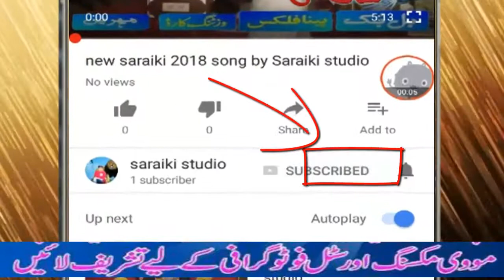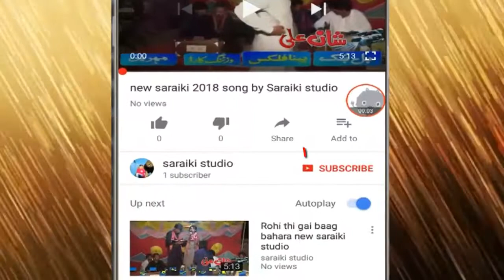Saraiki Culture saraiki dohre mahiye 2018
new bollywood movies 2017 official trailers, new bollywood movies 2017 full movie in hindi hd, new bollywood movies 2017 full movies, catherine tresa, kadamban, kadamban full movie hindi dubbed
Zeeshan Khan Rokhri,
Boski Da Chola
New Album 2016,
New Punjabi Saraiki Song,
Wattakhel Production Mianwali,
Pakistan Virsa
Punjab Virsa
Punjab Culture
Saraiki Culture
Purani Yadain

Pakistani, Punjabi, Seraiki, Cultural, Folk, Song. Very Nice and beautiful video song. Folk All singers
AAshiq Dardi afshan zebi ahmed khan malangi Ahmed Nawaz Cheena Ajmal Sajid Akram Rahi Allah Ditta Lonay Wala Allah Ditta Punchi Amjad Nawaz Karlu Anmol Sayal Asad Abbas Multani Ashraf Litti Ashraf Mirza Atta Ullah Essa Khailvi Azhar Abbass Khushbai Babar Niazi Javed Niazi Bashir Ahmad Mukhlis Bushra Sadiq Chan Sharmila Ejaz Rahi Farah lal Gul teri khelvi Hamid jamshed Irfan ul hasan saghar Irshad hussain tedi Jaspinder narula Kausar japani komal noor Lal Pari Malkoo Mansoor Malangi Mazhar Rahi Nadeem Abbass Naeem Hazara Naseebo Laal Nazakat Ali Papu Nooran Lal Pathany Khan Rashid Ali Riaz Hussain Saqi Riaz Mahi Rukhsana Hazara Sain Zahoor Saleem Akhtar Saleemi Shafa Ullah Khan Rokhri Shafqat Abbas Shafqat Shahid Abbas Shehdi Shahzada Asif Ali Shahzia Khushk Shahzia Naaz Shakeel Awan Sharafat Ali Tari Khelvi Shehnaz Pakistani Shehzada Asif Ali Shehzadi Iram Sayal Shoukat Ali Raja Sunbal Raja Sunny Iqbal Tahir Mehmood Nayyar Wajid Ali Baghdadi
All seraiki folk Punjabi songs By Zulfiqar National sound serves bhakkar
Acha Alvida O Jani